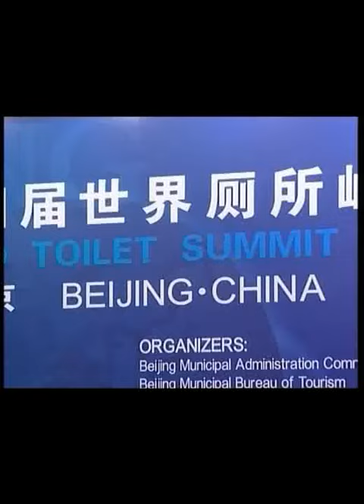Voice Over Report for Newa Haalkhabar on Channel Nepal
Editing and additional V/O : Ram Shrestha